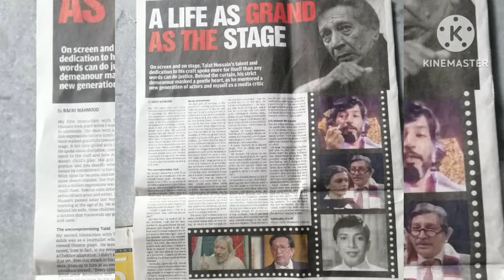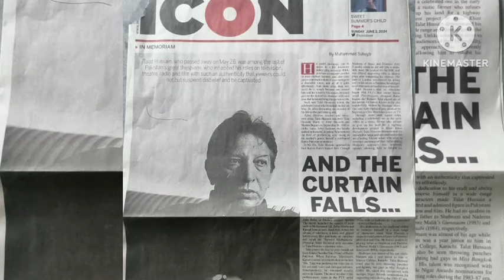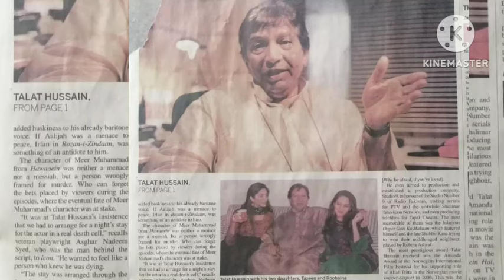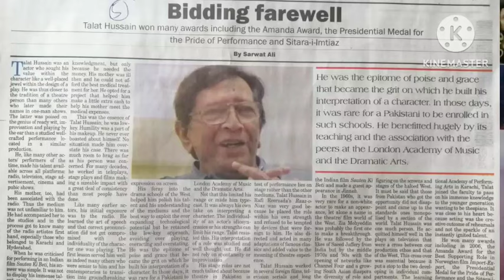Showbiz News | Drama Review | Gentleman | Jafa Chahat Fateh Ali VS Noor Jehan |Sania Mirza|Bado Badi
Here is latest showbiz news and drama review